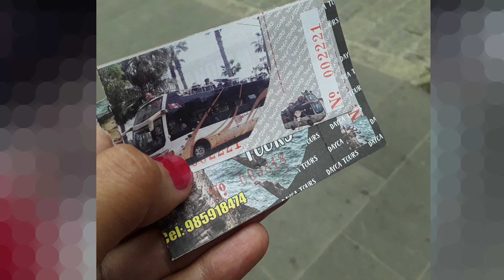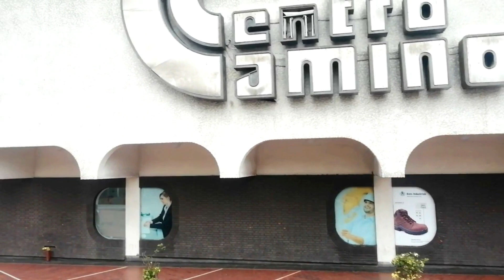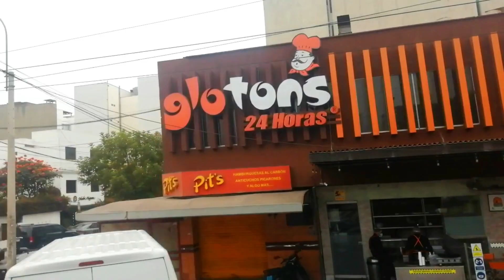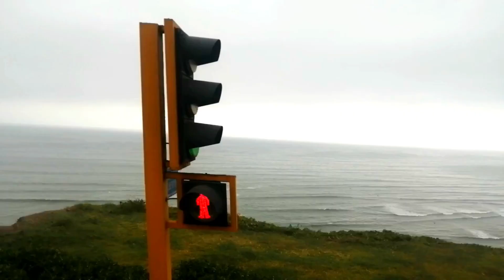TOUR EN LIMA /PASEO EN MIRABUS / MIRAFLORES - BARRANCO -CHORRILLOS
El tour inicia en el centro histórico de Lima. Comprende paseo en un bus de dos niveles por diversos distritos de Lima.
Durante el recorrido del bus un guía irá explicando los diversos lugares que pasan.

- En los alrededores de la plaza Mayor de Lima hay diversas personas que te ofrecen el tour.

DETALLES DEL TOUR:

- En la primera parte del tour el bus se dirige al distrito del Rimac.
* Se realiza una parada en el paseo de las aguas.

- En la segunda parte del tour el bus se dirige a los distritos de Miraflores, Barranco y Chorrillos.
* En Barranco realiza su segunda parada frente al restaurante "El Salto del Fraile" donde se puede observar un corto espectáculo: un hombre vestido de franciscano desde un peñasco se lanza al mar.

- Duración: Aprox. 2 horas con 30 minutos.
- Costo: S/10.00 en el primer piso y S/15.00 en el segundo piso.⠀